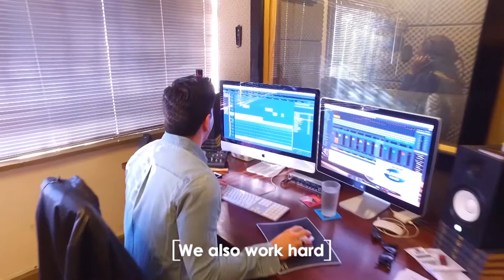Welcome to the world of Red Cherry Interactive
Check out behind the scenes where we create pure production magic!